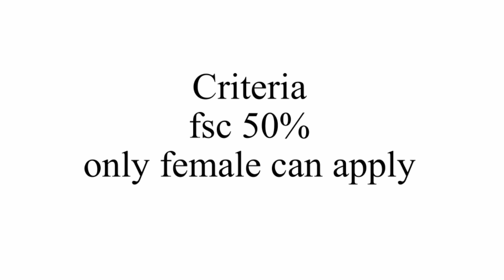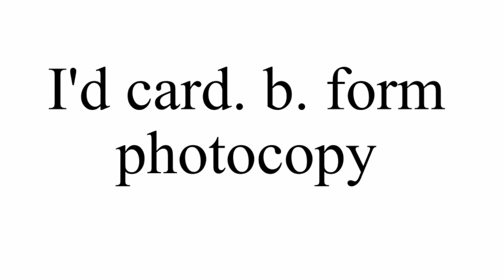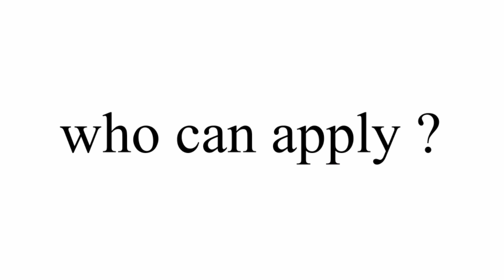Lhv Admissions 2021 open. How to apply . lady health visitor Admissions detailed video .ThebestNurse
The Best nursr channel gives u alldetail about nursing.. how to get admission in nursing. how to apply in nursing..
what is lhv
lhv Admissions in 2021
how to apply in nursing
how to apply in lhv
lhv Admissions
lhv best nursing school
bsn
nurse